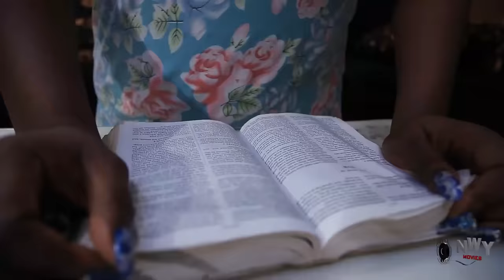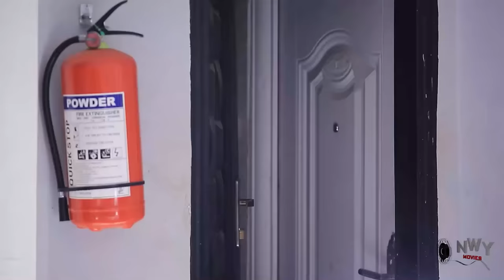How D Billionare Fell In Love With D Poor Maiden His Fiance Maltreats